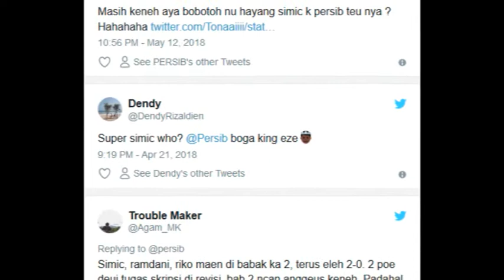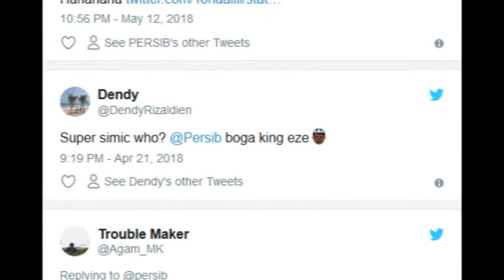Marko Simic Mandul, Ini Bentuk Sindiran Para Bobotoh